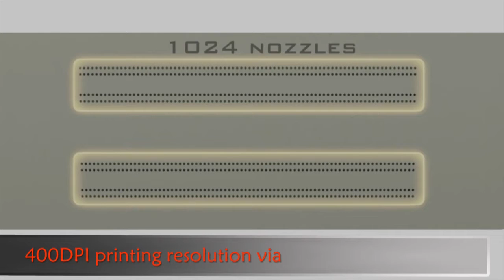Teckwin 1100 HS FS